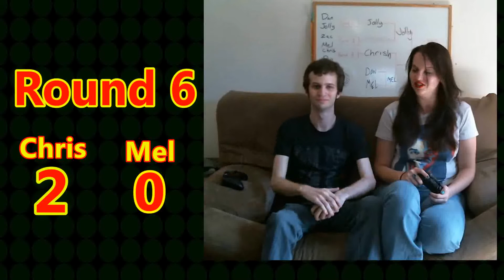KILLER INSTINCT - Round 06 - Chris vs Mel - Battle Turtle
Here is the next epic Battle Turtle Tournament! This time we are playing the new fighting game to Xbox One, Killer Instinct!

Copyright

Killer Instinct - Game and Music
Developer(s) - Double Helix Games - Iron Galaxy Studios - Rare Ltd - Microsoft Studios

Category
Gaming .
About BATTLE TURTLE:
We play video games because it's too dangerous to go outside!
If you like video games and Australian accents we have got your fix!
We upload funny game content every Monday and Wednesday.  On Fridays, we do tournaments that result in someone having to do a punishment that is kindly recommended by the audience.